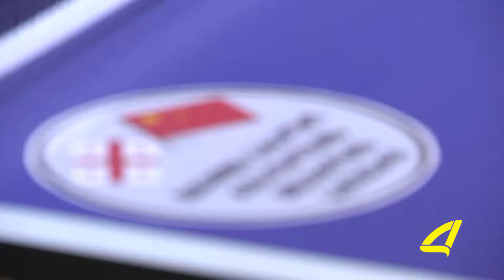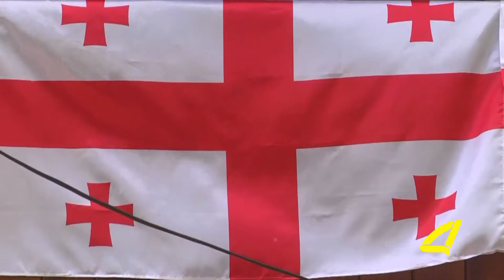აზერბაიჯანულენოვანი ქრონიკა 22- 05- 2018